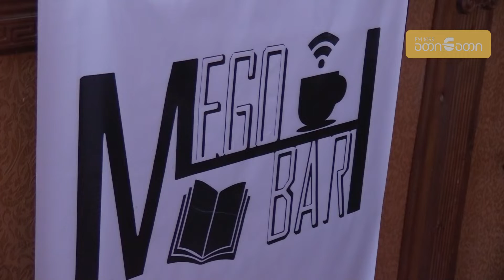MEGO BAR-ში ხანდაზმულთა დღე აღნიშნეს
პროექტს გაეროს მოსახლეობის ფონდის საქართველოს ოფისის ხელშეწყობით არასამთავრობო ორგანიზაცია „ახალგაზრდები სამეგრელოს განვითარებისთვის“ ახორციელებს.

„ჩვენი ორგანიზაციის მეშვეობით ხუთი თვის განმავლობაში ეს ადამიანები იკრიბებოდნენ MEGO BAR-ში, თვითონ გეგმავდნენ ღონისძიებებს, აქვთ ახალგაზრდებთან ურთიერთობა. გაიარეს კომპიუტერის კურსები. მომავალშიც ვგეგმავთ პროექტის განხორციელებას და ვიმედოვნებთ მეტი ჩაერთვება“, - თქვა ორგანიზაციის წარმომადგენელმა და სოციალური კაფის დამფუძნებელმა ნანა შედანიამ.

აქტიური დაბერების და ხანდაზმულთა რესოციალიზაციის ადვოკატირება UNFPA-ის ერთ-ერთი პროექტია. პილოტური პროექტის განხორციელება 2018 წელს დაიწყო.

“მიგვაჩნია, რომ ადამიანური კაპიტალი არის უმნიშვნელოვანესი და ამაზე ვერ ვისაუბრებთ ისე, თუ ხანდაზმულების პოტენციალი არ იქნება სრულად რეალიზებული. მოხარულები ვართ, რომ აქტიურად ჩაერთენ ხანდაზმულები და ახალგაზრდებმა შეუწყვეს ხელი რეინტაგრაციას“, - აღნიშნა გაეროს მოსახლეობის ფონდის კომუნიკაციის ანალიტიკოსმა სალომე ბენიძემ.